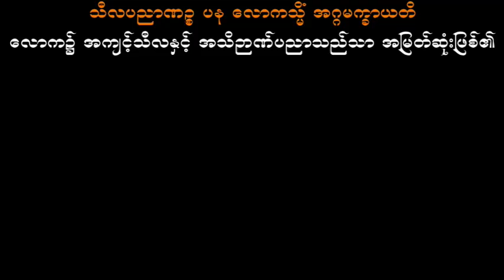မင်္ဂလာတရားတော် အပိုင်း (၃) သစ္စာရွှေစည်ဆရာတော် အရှင်ဥတ္တမ